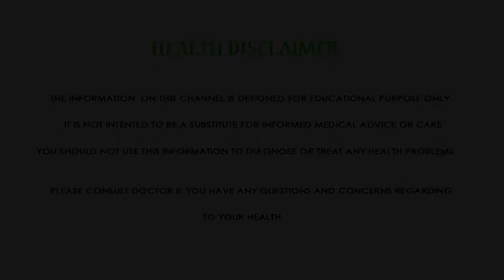What is stem cell hair loss treatment and how is it done | dr deepthi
💚 👍🏿👌 Hair care tips for men, hair care tips for womentop 5 foods that make our hair grow faster

🏿👍🏿💚👌కీటో  డైట్ అంటే ఏమిటి? అది హెల్త్ కి మంచిదేనా ?

🏿👍🏿💚👌ఊదలు (Barnyard millet ) తింటే మీ లివర్ సేఫ్ . Udalu (Barnyard millet) health benefits by dr sarala khader | Best food for liver healthcare360